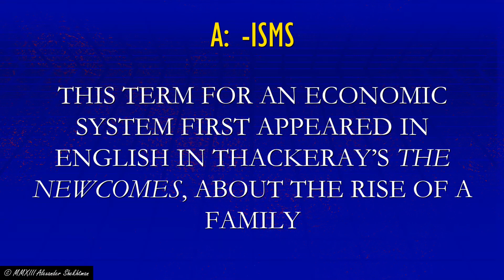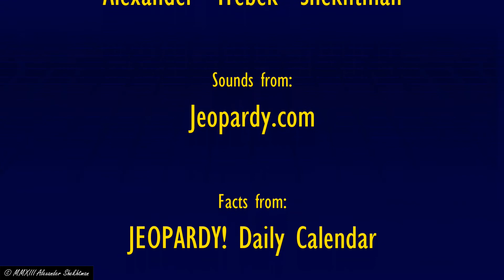#135: -ISMS - Jeopardy! Clues of the Week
Yet another Jeopardy Clue of the Week.

The music at the beginning and end are pieces of the October 2008-present Jeopardy! Theme.

Here is the clue in text form:
A: This term for an economic system first appeared in English in Thackeray's "The Newcomes", about the rise of a family.

Produced using CyberLink PowerDirector 14.

LEGAL STUFF: All visual content is my own original creation.